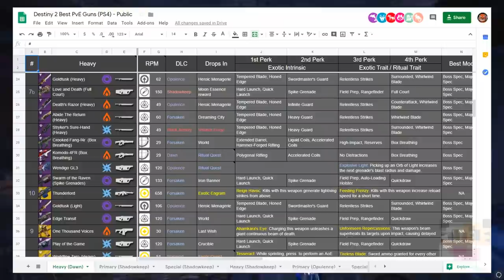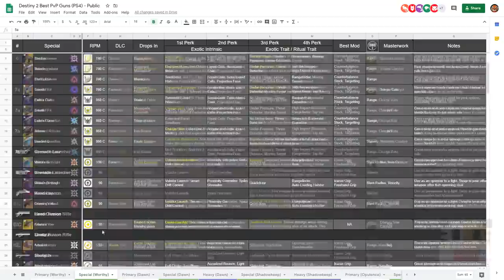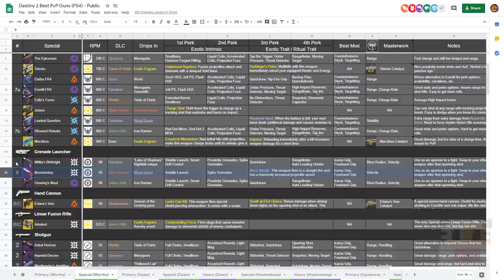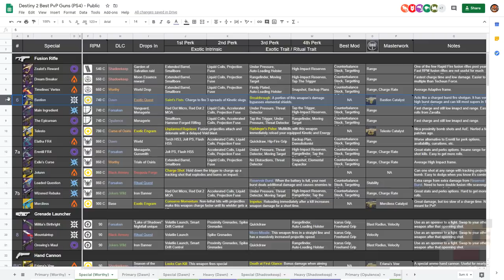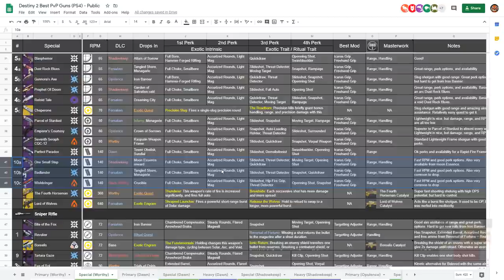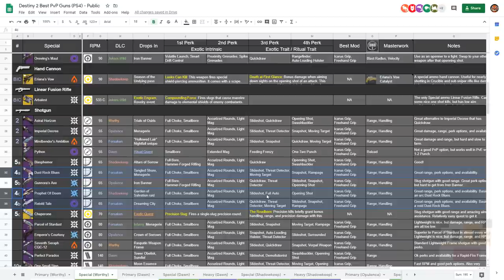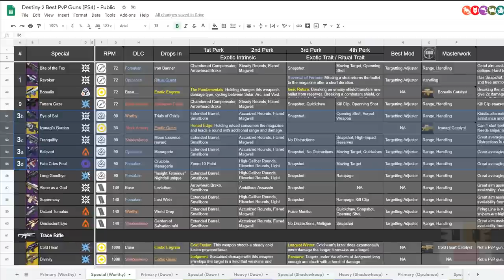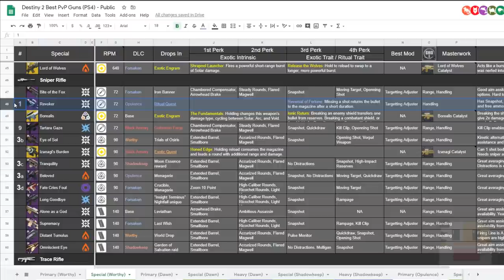Destiny 2 - Top 10 PvP Special Guns in the Crucible (Destiny 2 Season of the Worthy DLC Top 10)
Destiny 2 Top 10 PvP Special Guns in the Crucible on a Destiny 2 Season of the Worthy DLC Top 10. On this video, I talk about the Destiny 2 Worthy DLC and the top 10 best PvP Special guns to get in the Destiny 2 Worthy DLC and Season of the Undying. These Destiny 2 Worthy and Season of the Undying Best PvP and Crucible and Iron Banner Special Guns are partly based on the Destiny 2 Worthy PvP tracker data collect on usage in the Destiny 2 Worthy Crucible and Iron Banner. This video will highlight the best PvP and Crucible and Iron Banner weapons that are Exotic Special guns and Legendary Special Guns from the Special ammo or the Special gun slots. This video does not reflect the most kills or wins but will indicate the Destiny 2 Worthy Best PvP and Crucible and Iron Banner Special Guns either way. I recommend these Destiny 2 Worthy and Season of the Undying Best PvP Crucible and Iron Banner Special Guns in the regular Crucible. I recommend these Destiny 2 Worthy and Season of the Undying Best PvE and PvP and Crucible and Iron Banner Special Guns in the Iron Banner.

The number 5 best PvP gun in Destiny 2 Crucible and Iron Banner is the Blasphemer and Chaperone slug shotguns. The number 4 best PvP gun in Destiny 2 Crucible and Iron Banner is the Dust Rock Blues and Retold Tale legendary shotgun. The number 3 best PvP gun in Destiny 2 Crucible and Iron Banner is the Long Shadow and Fate Cries Foul and Beloved legendary sniper rifle. The number 2 best PvP gun in Destiny 2 Crucible and Iron Banner is the Imperial Decree and Mindbender's Ambition and Astral Horizon legendary shotgun. The number 1 best PvP gun in Destiny 2 Crucible and Iron Banner is the Revoker ritual sniper rifle. If you have a question about my Destiny 2 Top 10 PvP Special Guns in the Crucible on a Destiny 2 Season of the Worthy DLC Top 10, leave a comment below.

     ► Kontrol Freeks Code: DYCHRONIC

► Destiny 2 - "Top 5 PvP Special Guns" in the Crucible (Destiny 2 Opulence DLC "Top 5")

► Destiny 2 - "Top 5 PvP Special Guns" in the Crucible (Destiny 2 Shadowkeep DLC "Top 5")

► Destiny 2 - "Top 10 PvP Special Guns" in the Crucible (Destiny 2 Season of Dawn DLC "Top 10")

► Destiny 2 - "Top 5 PvP Special Guns" in the Crucible (Destiny 2 Jokers Wild DLC "Top 5")